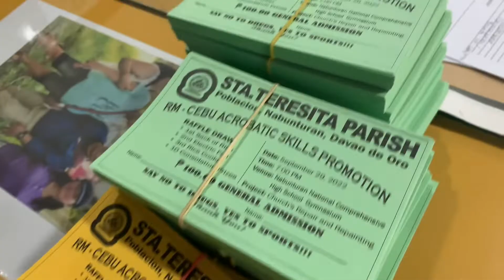Vlog15 Ang Buhay Photography I Walk In The afternoon At The Chruch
I walk going to the church